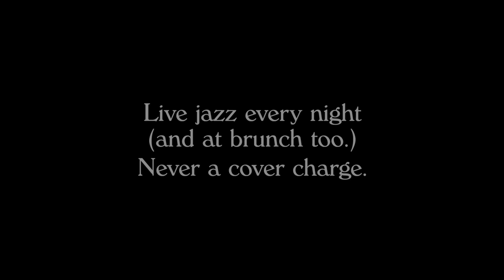Live Jazz @ The Betsy: Wilkie Ferguson | The Betsy Hotel – South Beach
Welcome to The Betsy Hotel on Ocean Drive in South Beach, Miami, named ‘World’s Best’ by Travel + Leisure. Luxury amenities, chef-driven dining, live jazz, and more. Plus, pets are always welcome at The Betsy.